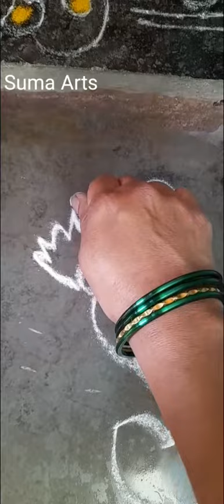रोज अंगणातील सोपी छोटी सुंदर रांगोळी | Easy everyday small rangoli | kolam